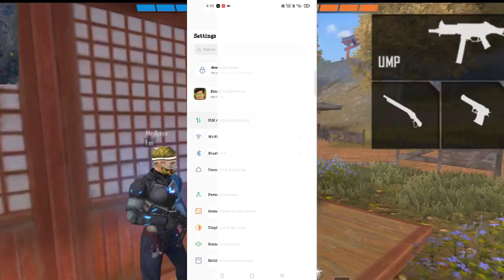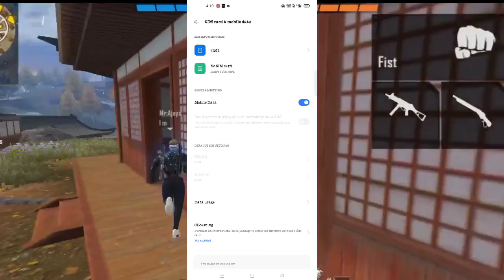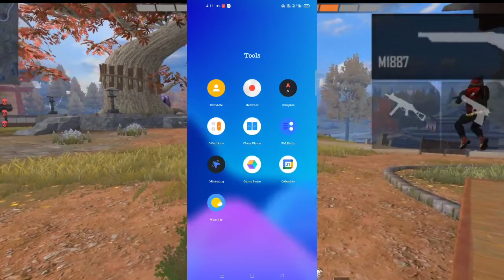Free Fire LogIn Failed Please Try Logging Out Problem Sulution | Free Fire Log In Problem Today Jio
Free Fire LogIn Failed Please Try Logging Out Problem Sulution | Free Fire Log In Problem Today

Hey Guys,💥
          🔸KAISE HO AAP SABI LOG MERA NAAM  HAIN PIJUSH OR AAP DEKH RAHI HO PIJUSH IS LIVE YOUTUBE CHANNEL HOPE YOU GUYS SARE BANDE BADIYA HONGE.  🙏

Hey Guy's Today I'm Going To Talking About - Free Fire LogIn Failed Please Try Logging Out Problem Sulution | Free Fire Log In Problem Today

● ABOUT ME -
I'm "GARENA FREE FIRE" Content creator , Making video about free fire upcoming events, news, update, event review, free fire any problem & more

About video :-
free fire Not Opening problem solution
free fire jio sim login problem
jio sim login problem today
jio sim problem solution

👇TOP COUNTRY FREE FIRE 👇🤩👇
         1. Garena Free Fire Indonesia
         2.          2. Garena Free Fire Brazil
         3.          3. Garena Free Fire Brasil
         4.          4. Garena Free Fire India
         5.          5. Garena Free Fire Pakistan
         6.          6. Garena Free Fire Singapore